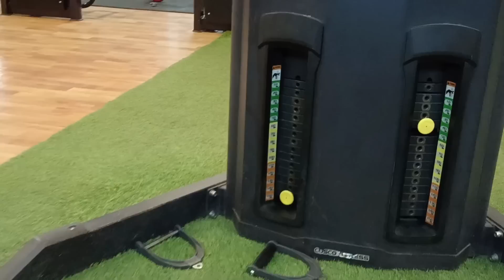BACK WORKOUT | FOR BEGINNERS | WORKOUT SERIES | EP 4 | IFBB PRO SAM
Hey guys  this is your boy IFBB PRO SAM aka NISHANT BANSAL and here is the BACK WORKOUT full video for beginners

 I hope you guyz gonna enjoy this
Other Episodes dropping soon !

More videos dropping SUPER SOON till then keep loving SUPER SAM
PEACE OUT